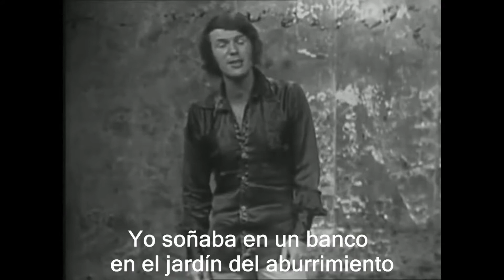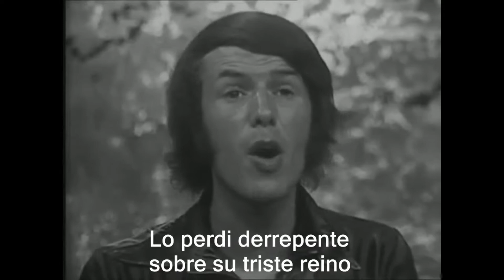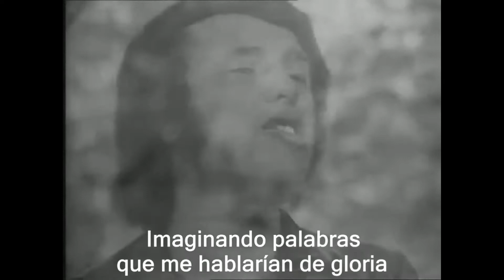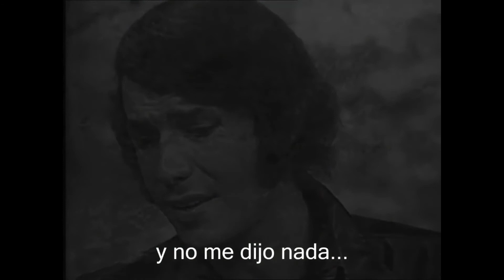ADAMO Medley en español (la ultima en francés subtitulada) En bandolera, La noche ...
Hay 13 temas que recuerdan su discografía, 12 en castellano y resumido, el último íntegro con imágenes y subtitulos de una canción absolutamente preciosa, por la historia, por su música por su forma de interpretarla, una joya que me enamoró la primera vez que la escuché. Esta hacia el final y vale la pena.